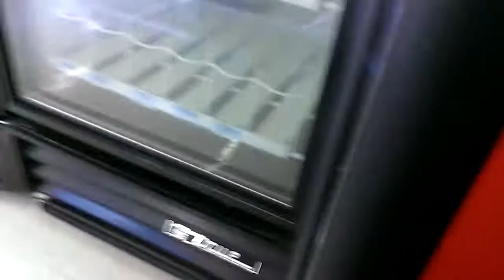( SUGAR LOAF) TOY SHOPPE CLAW MACHINE @KMART ALMOST BROKE THE MACHINE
THIS WAS FILMED A COUPLE OF DAYS AGO AT MY LOCAL KMART HERE I AM PLAYIN NENS SUGAAR LOAF TOY SHOPPE CLAW MACHINE I HOPE YOU ENJOY